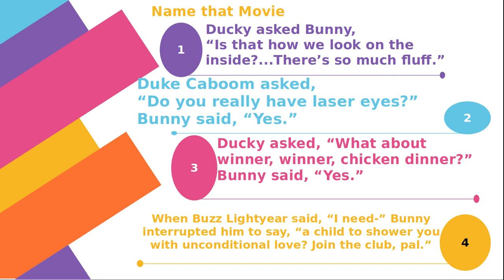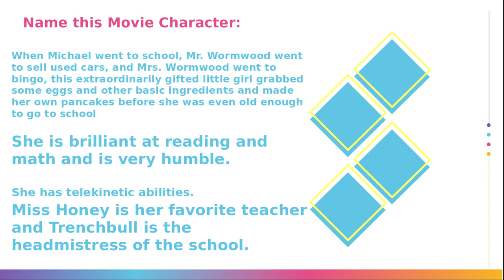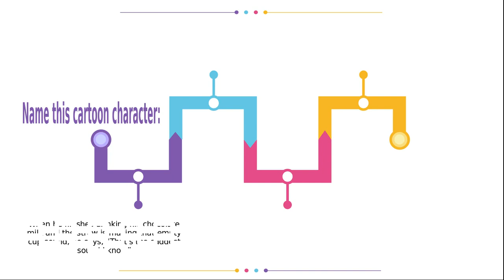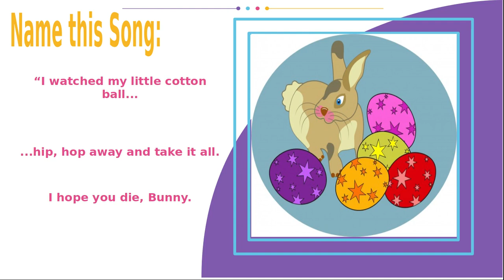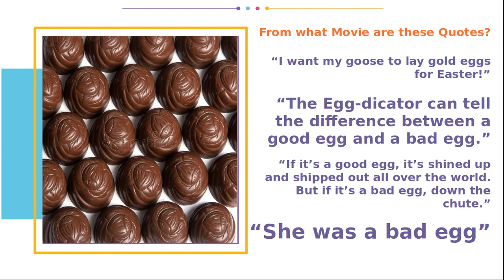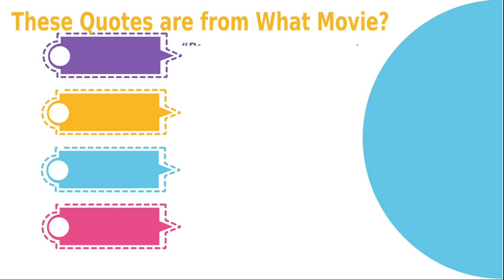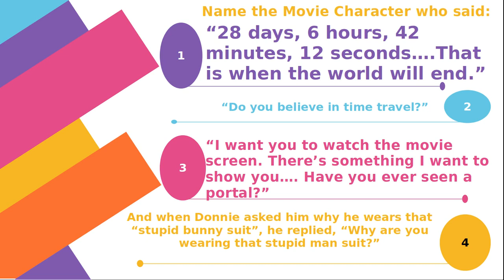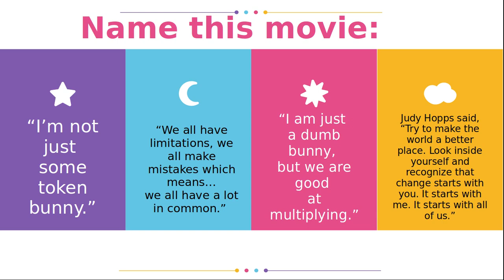Bunnies and Eggs Trivia Game, Part 1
This is trivia about some of my favorite bunnies and eggs in movies, television, music, and books. Family friendly, secular Easter fun.